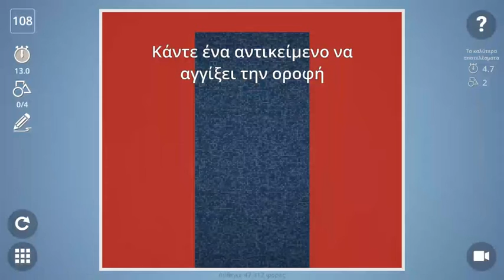Brain It On! level 108!How to complete levels with 2 moves vs 4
How to complete levels with 3 stars and fewer moves. View my other videos for more game